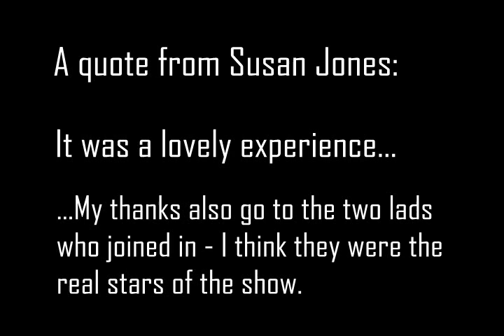Me and Charlie on footage of the 4th Plinth at Trafalgar Square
we were copying the woman; Susan Jones and were captured by SkyArts